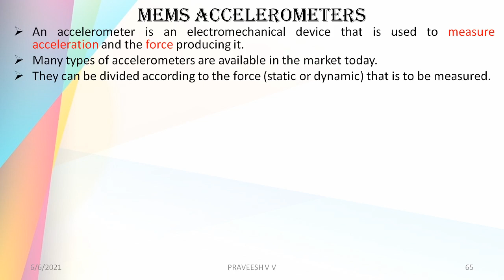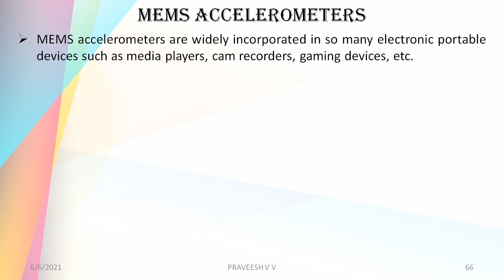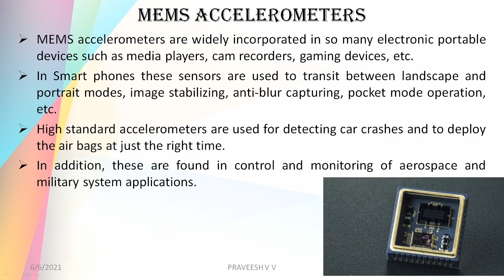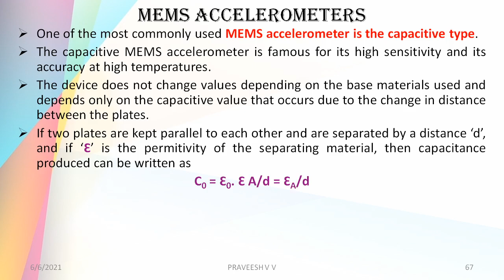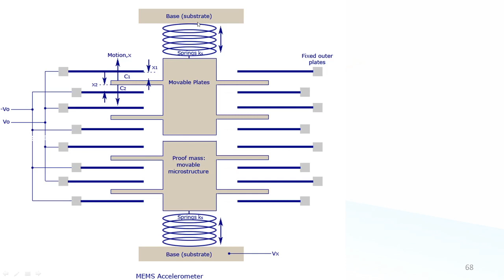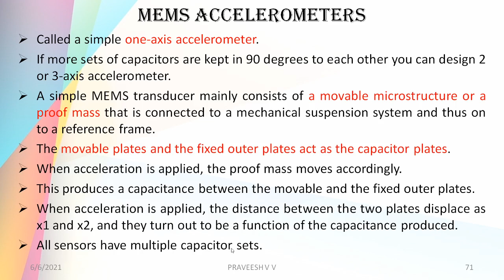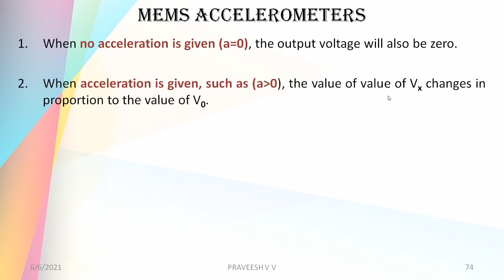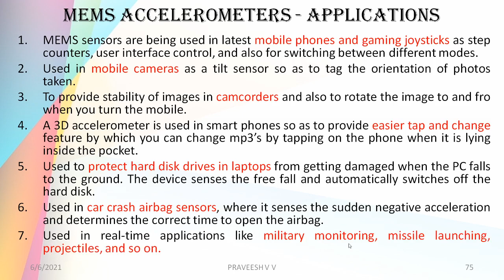4.5 MEMS ACCELEROMETER | INDUSTRIAL INSTRUMENTATION AND AUTOMATION | EE404 KTU EEE